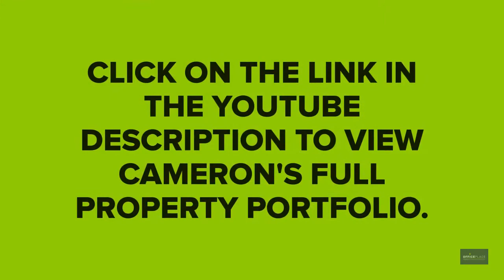Cameron Jeacocks | Latest Commercial & Retail Property Listings | (2021)